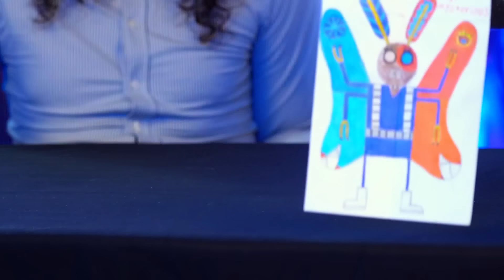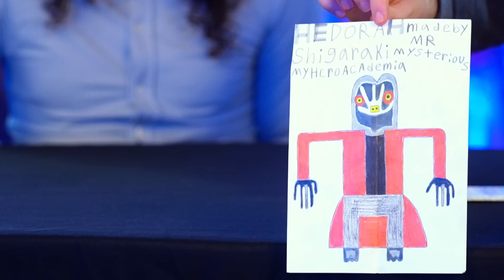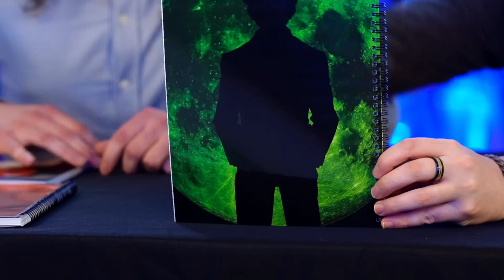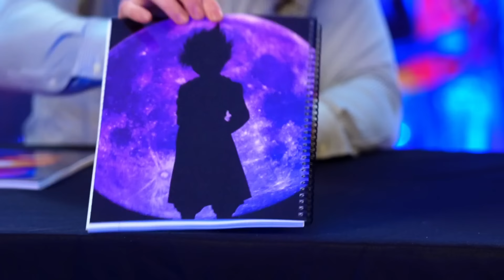Blind Wave Mailbag 2x1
Eric, Rick, Calvin and Aaron unbox and open mail from viewers in our not so weekly Mailbag.

0:00 intro